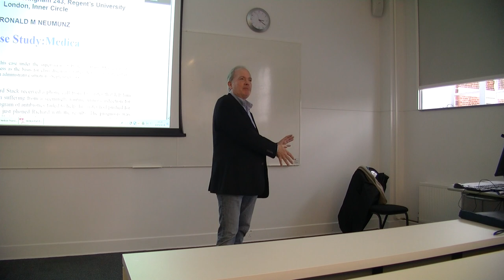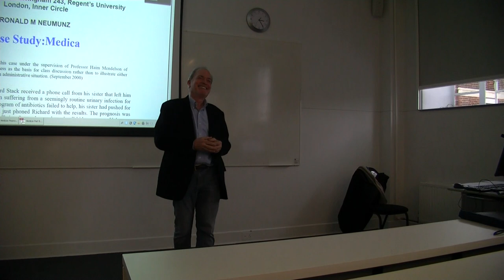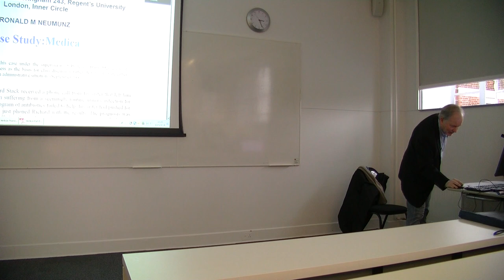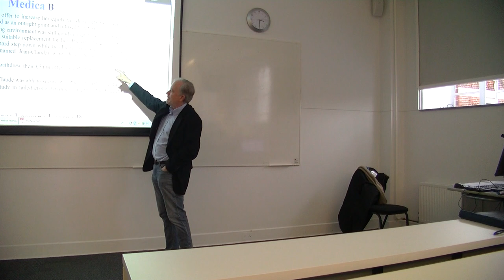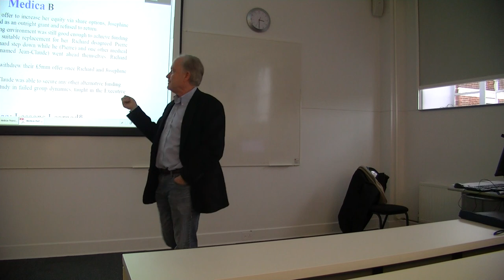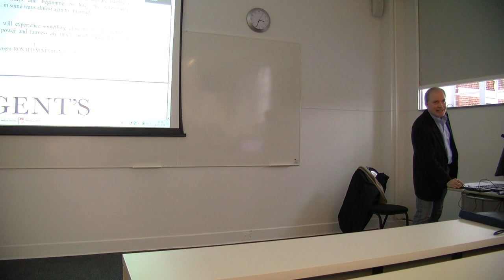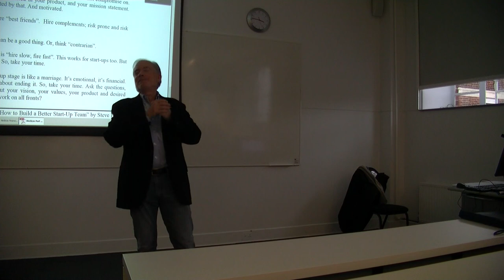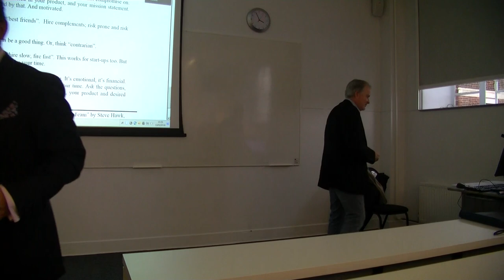VC Lecture Ron Neumunz 13 2 2018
Entrepreneurial Finance and Venture Capital Lecture Series Spring 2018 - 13 Feb 2018, 3:00 pm, Regent’s University London
Inner Circle
RONALD M NEUMUNZ: Seasoned Executive and Board Advisor with proven ability to grow revenue and market share globally. Identifies and drives strategic opportunities that can be monetized through focused sales and product innovation. New business driven, with an Outward Bound philosophy in leadership and ethics. Founded – and managed – several significant and profitable new businesses within larger financial companies (JP Morgan) and as a start-up founder of one of the first medical Internet businesses in the U.K. Global focus and experience: US, UK and Swiss Citizenship. A working/teaching association with the Graduate School of Business at Stanford ensures my strategic and entrepreneurial skill set is cutting edge. In combination with my deep corporate experience, I offer maximum value to an emerging growth business, an SME or a not-for-profit.